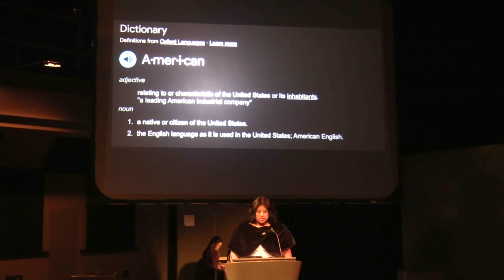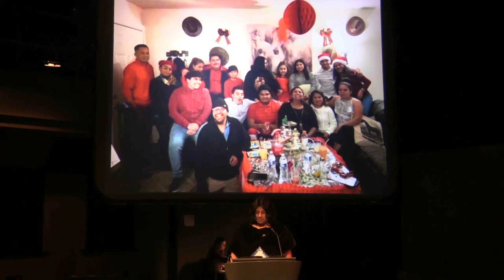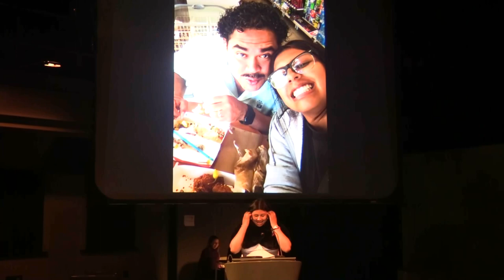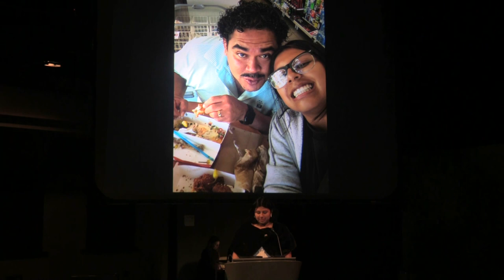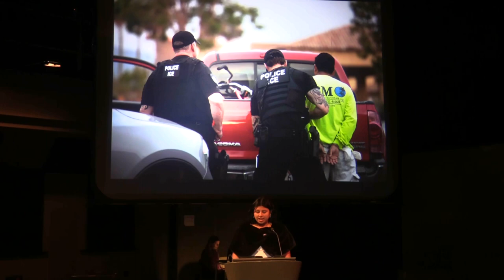Narly Ramirez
Performances from the April 2023 Vamp Storytelling Showcase, "Roots".